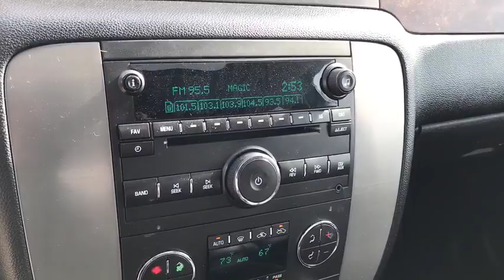2011 GMC Sierra 1500 London, Springfield, Columbus, Dayton, Hilliard, OH P10586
U 2011 GMC Sierra 1500

Buckeye Ford
110 Us Highway 42